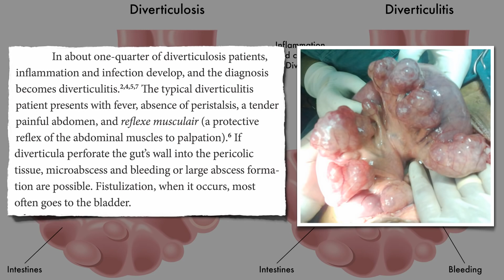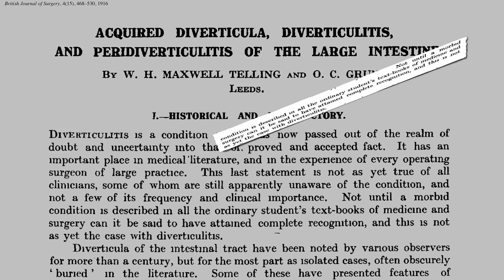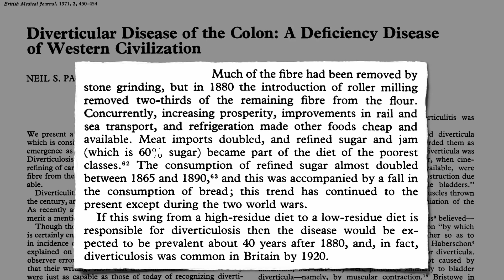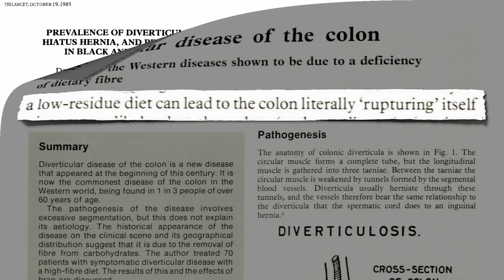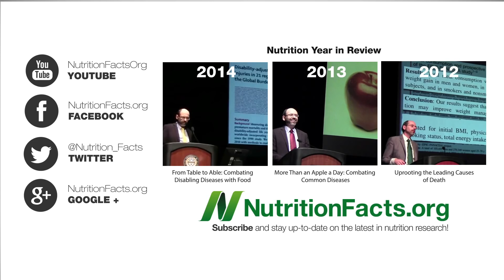Divertikulóza: když se ještě naše nejčastější střevní porucha skoro nevyskytovala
Divertikuly jsou balónovité vychlípeniny ze střeva. Lékaři rádi používají analogii s pneumatikou, kdy vysoký tlak v střevě může v oslabených místech ve střevní stěně vytlačit výduť, stejně jako když se vnitřní plášť protlačí přes opotřebovaný běhoun pneumatiky.
Takhle vypadají. Tyto kapsy se mohou zanítit a infikovat, a abychom ještě dále rozvedli analogii s pneumatikou, mohou prasknout, čímž dojde k rozlití fekální hmoty do břicha nebo močového měchýře a to vede k úmrtí. Symptomy se mohou pohybovat od vůbec žádných přes mírné křeče a nadýmání až po nesnesitelnou bolest, která vyžaduje okamžitou lékařskou pomoc. 9 z 10 lidí, kteří na tuto nemoc zemřou, vůbec nevědí, že ji mají. Ale dobrou zprávou je, že může existovat způsob, jak tomuto onemocnění předejít.
Divertikulární onemocnění je nejběžnější střevní porucha, která ve věku 60 let postihuje až 70 % lidí. Je-li to tak časté, možná je to jen nevyhnutelný důsledek stárnutí? Ne, je to nová nemoc. V roce 1907 bylo v lékařské literatuře zaznamenáno 25 případů. Ne 25 % lidí, ale 25 případů. A přitom je těžké si toho při pitvě nepovšimnout. Před sto lety, v roce 1916, to ani nebylo zmiňováno v lékařských a chirurgických učebnicích. Záhada byla vyřešeno až v roce 1971. Jak to, že se téměř neznámá nemoc stala v rámci života v celém západním světě nejčastějším postižením tlustého střeva?
Lékaři Painter a Burkitt přišli s domněnkou, že divertikulóza je onemocněním způsobeným deficitem, chorobou způsobenou nedostatkem vlákniny. Koncem 19. století bylo zavedeno válcové frézování, čímž došlo k odstraňování vlákniny z obilnin a začali jsme se živit potravou neobsahující vlákninu, jako je maso a cukr. Uběhlo několik desetiletí a divertikulóza se vymkla kontrole. To je to, co si mysleli, že se děje.
Stejně jako by bylo snadné protlačit hromadu másla duší od jízdního kola, je snadné protlačit objemný, měkký a vlhký intestinální obsah střevem. Naproti tomu zkuste protlačit hromadu dehtu. Když jíme potravu s nedostatkem vlákniny, naše výkaly mohou být malé a tvrdé, a tak se musí naše střevo opravdu silně stahovat, a toto nahromadění tlaku může způsobit ty vychlípeniny. A tak může nakonec strava s nízkým obsahem vlákniny někdy vést k tomu, že střevo doslova „praskne“.
Je-li tato teorie pravdivá, pak populace, které konzumují stravu s vysokým obsahem vlákniny, by měly mít nízkou míru divertikulózy. A opravdu to bylo potvrzeno. Divertikulóza byla nalezena u více než 50 % Afroameričanů ve věku 50-60 let, ve srovnání s méně než 1 % Afričanů žijících v Africe, kteří se živí tradiční rostlinnou stravou. A to méně než 1 %, o kterém mluvíme, představuje nula ze série 2 000 pitev a dva ze 4 000 případů v Ugandě. To je asi tisíckrát nižší prevalence.
Co si tedy máme myslet o této novější studii, která vyústila v závěr, že dieta s nízkým obsahem vlákniny není spojena s divertikulózou? Tak na to se podíváme příště.